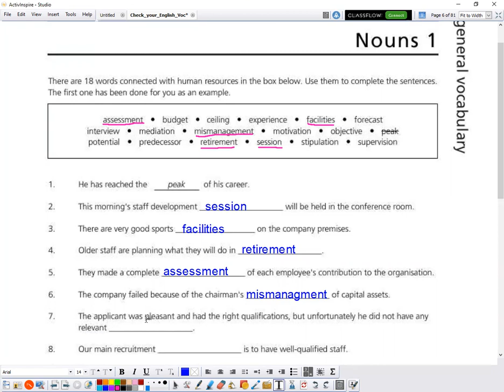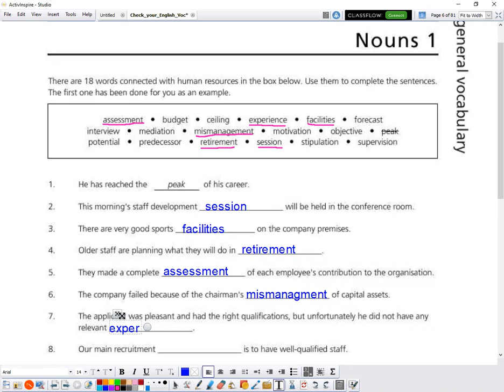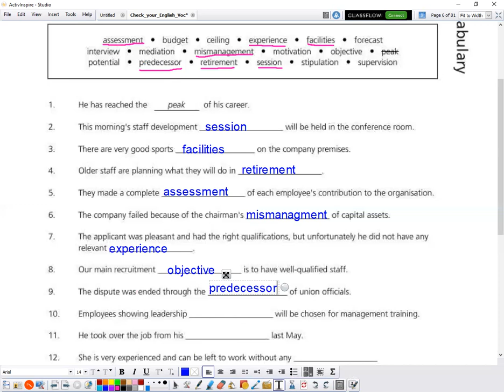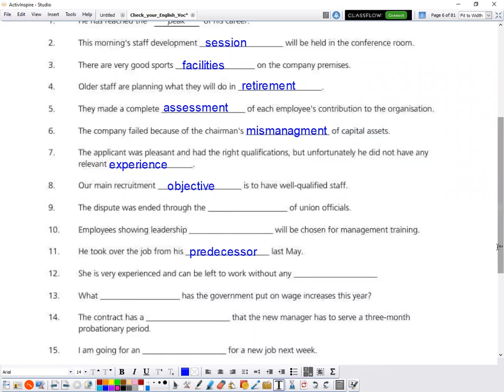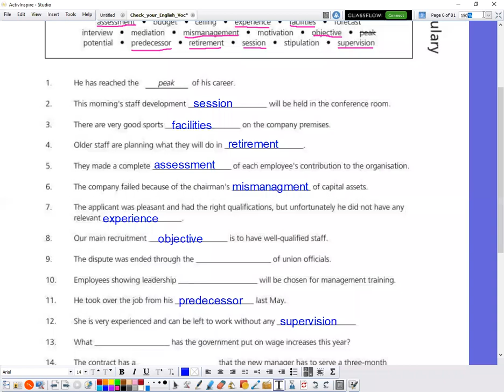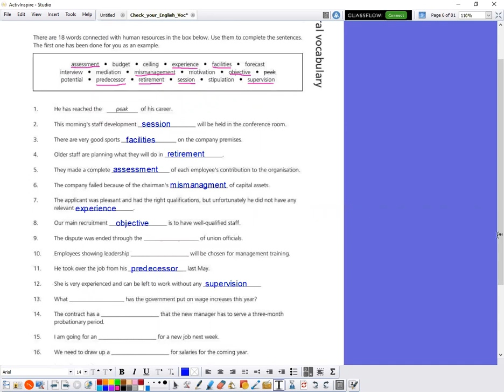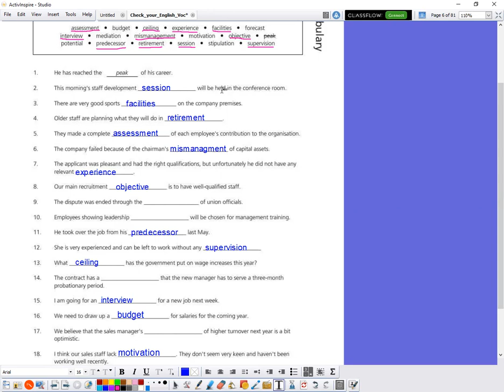دبلوم الربع الخامس لغة إنجليزية حلقة 2021/04/11